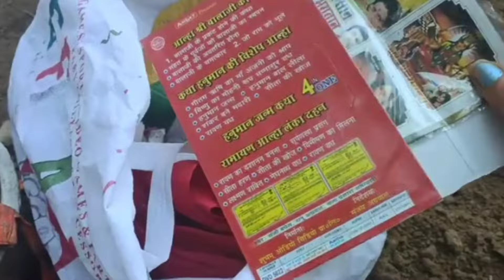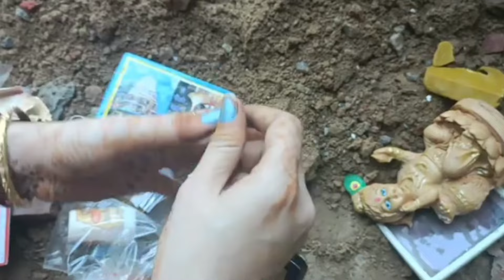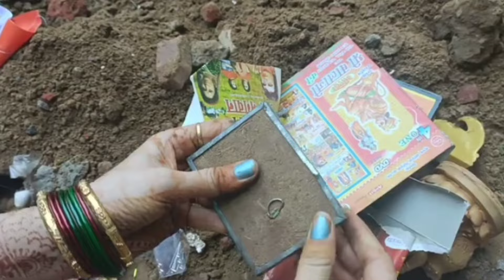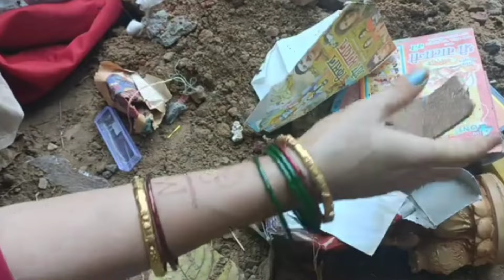भगवान की पुरानी फोटो या मूर्तियों का क्या करें | bhagwan ki purani Murti Puja k saman ka kya karen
भगवान की पुरानी मोटो या फोटो या मूर्ति का क्या करें, भगवान की मूर्तियों का विसर्जन कैसे करें, पूजा के सामान का विसर्जन कैसे करें, भगवान की टूटी हुई फोटो को क्या करें,